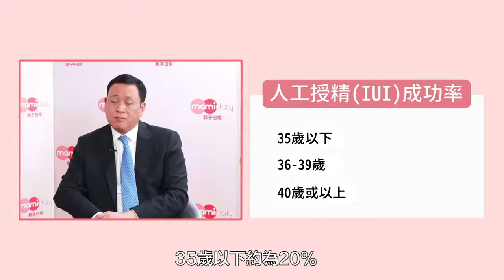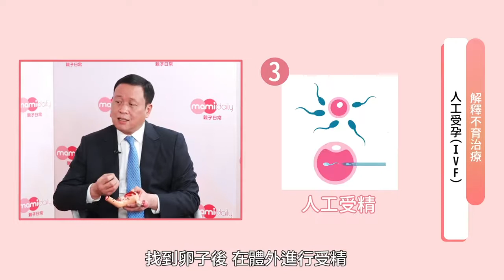【MamiDaily】杜堅能醫生「新手媽咪知多D」線上座談會 - 人工授精及人工受孕(2) - 重溫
早前，婦產科專科 杜堅能醫生在 MamiDaily 親子日常的「新手媽咪知多D」線上座談會💬上，再次分享備孕資訊，加深大家對人工授精及人工受孕的了解，立即重溫🍼👶🏻！